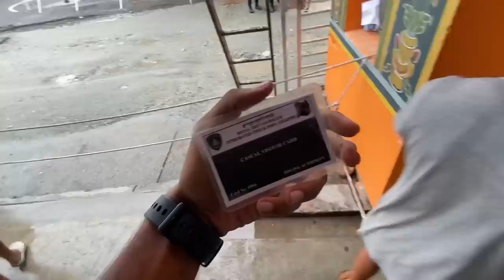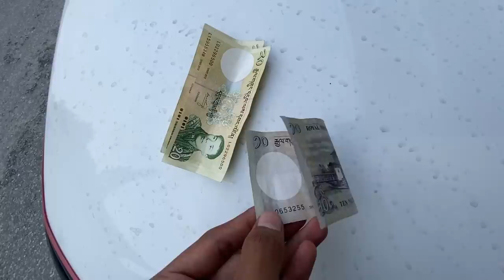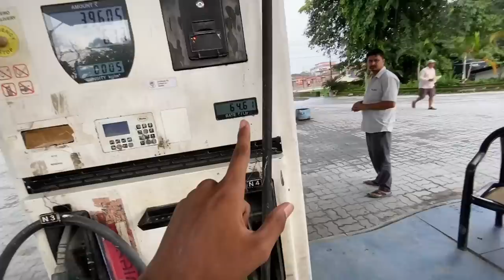India ৰ পৰা ভূটান আহি গলো ॥ India - Bhutan Border ॥ Assamese Vlog ॥ Zubeen Vlogs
in this video i have explored bhutan

india bhutan border
assamese vlog
jubin vlogs
assamese viral video
jubin vlogs bhutan
assamese viral video
zubeen vlogs
india bhutan gate
best tourism place of bhutan
bhutan assamese video
india bhutan border
assamese vlog
jubin vlogs
assamese viral video
jubin vlogs bhutan
assamese viral video
zubeen vlogs
india bhutan gate
bhutan assamese video
india bhutan border
jubin baishya
assamese vlog
jubin vlogs
assamese viral video
jubin vlogs bhutan
assamese viral video
zubeen vlogs
india bhutan gate
bhutan assamese video
india bhutan border
assamese vlog
jubin vlogs
assamese viral video
jubin vlogs bhutan
assamese viral video
zubeen vlogs
india bhutan gate
bhutan assamese video
india bhutan border
assamese vlog
jubin vlogs
assamese viral video
jubin vlogs bhutan
assamese viral video
zubeen vlogs
india bhutan gate
bhutan assamese video
india bhutan border
jubin baishya
assamese vlog
jubin vlogs
assamese viral video
jubin vlogs bhutan
assamese viral video
zubeen vlogs
india bhutan gate
bhutan assamese video
india bhutan border
assamese vlog
jubin vlogs
assamese viral video
jubin vlogs bhutan
assamese viral video
zubeen vlogs
india bhutan gate
bhutan assamese video
india bhutan border
assamese vlog
jubin vlogs
assamese viral video
jubin vlogs bhutan
assamese viral video
zubeen vlogs
india bhutan gate
bhutan assamese video
india bhutan border
jubin baishya
assamese vlog
jubin vlogs
assamese viral video
jubin vlogs bhutan
assamese viral video
zubeen vlogs
india bhutan gate
bhutan assamese video
india bhutan border
assamese vlog
jubin vlogs
assamese viral video
jubin vlogs bhutan
assamese viral video
zubeen vlogs
india bhutan gate
bhutan assamese video
india bhutan border
assamese vlog
jubin vlogs
assamese viral video
jubin vlogs bhutan
assamese viral video
zubeen vlogs
india bhutan gate
bhutan assamese video
india bhutan border
jubin baishya
assamese vlog
jubin vlogs
assamese viral video
jubin vlogs bhutan
assamese viral video
zubeen vlogs
india bhutan gate
bhutan assamese video
india bhutan border
assamese vlog
jubin vlogs
assamese viral video
jubin vlogs bhutan
assamese viral video
zubeen vlogs
india bhutan gate
bhutan assamese video
india bhutan border
assamese vlog
jubin vlogs
assamese viral video
jubin vlogs bhutan
assamese viral video
zubeen vlogs
india bhutan gate
bhutan assamese video
india bhutan border
jubin baishya
assamese vlog
jubin vlogs
assamese viral video
jubin vlogs bhutan
assamese viral video
zubeen vlogs
india bhutan gate
bhutan assamese video
india bhutan border
assamese vlog
jubin vlogs
assamese viral video
jubin vlogs bhutan
assamese viral video
zubeen vlogs
india bhutan gate
bhutan assamese video
india bhutan border
assamese vlog
jubin vlogs
assamese viral video
jubin vlogs bhutan
assamese viral video
zubeen vlogs
india bhutan gate
bhutan assamese video
india bhutan border
jubin baishya
assamese vlog
jubin vlogs
assamese viral video
jubin vlogs bhutan
assamese viral video
zubeen vlogs
india bhutan gate
bhutan assamese video
india bhutan border
assamese vlog
jubin vlogs
assamese viral video
jubin vlogs bhutan
assamese viral video
zubeen vlogs
india bhutan gate
bhutan assamese video
india bhutan border
assamese vlog
jubin vlogs
assamese viral video
jubin vlogs bhutan
assamese viral video
zubeen vlogs
india bhutan gate
bhutan assamese video
india bhutan border
jubin baishya
assamese vlog
jubin vlogs
assamese viral video
jubin vlogs bhutan
assamese viral video
zubeen vlogs
india bhutan gate
bhutan assamese video
india bhutan border
assamese vlog
jubin vlogs
assamese viral video
jubin vlogs bhutan
assamese viral video
zubeen vlogs
india bhutan gate
bhutan assamese video
india bhutan border
assamese vlog
jubin vlogs
assamese viral video
jubin vlogs bhutan